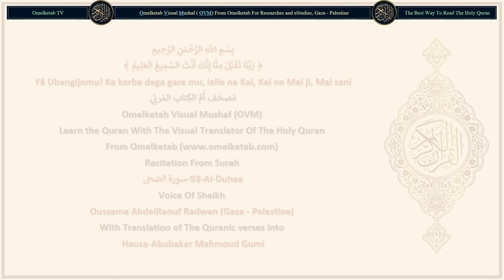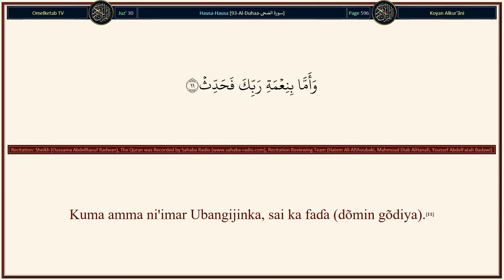93 Al Duhaa سورة الضحى Hausa Abubakar Mahmoud Gumi Radwan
93-Al-Duhaa-سورة الضحى-Hausa-Abubakar Mahmoud Gumi-Radwan... [Inã rantsuwa da hantsi.(1)Da dare a lõkacin da ya rufe (da duhunsa).(2)Ubangijinka bai yi maka bankwana ba, kuma bai ƙĩ kaba.(3)Kuma lalle ta ƙarshe ce mafi alheri a gare ka daga ta farko.(4)Kuma lalle ne, Ubangijinka zai yi ta bã ka kyauta sai ka yarda.(5)Ashe, bai sãme ka marãya ba, sa'an nan Ya yi maka makõma?(6)Kuma Ya sãme ka bã ka da shari'ã, sai Ya shiryar da kai?(7)Kuma Ya sãme ka matalauci, sai Ya wadãtã ka?(8)Sabõda haka, amma marãya, to, kada ka rinjãye shi.(9)Kuma amma mai tambaya, kada ka yi masa tsãwa.(10)Kuma amma ni'imar Ubangijinka, sai ka faɗa (dõmin gõdiya).(11)]

Surah Name: 93-Al-Duhaa-سورة الضحى
Language: Arabic & Hausa - Hausa
Translator